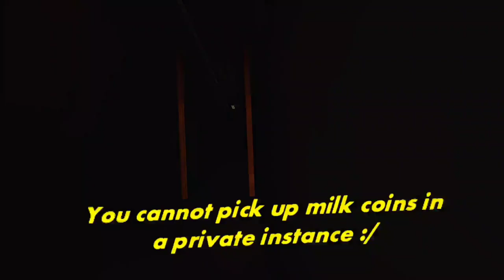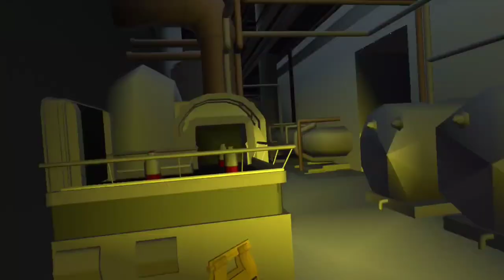REC ROOM Markiplier Wants Milk ((Ep.172))